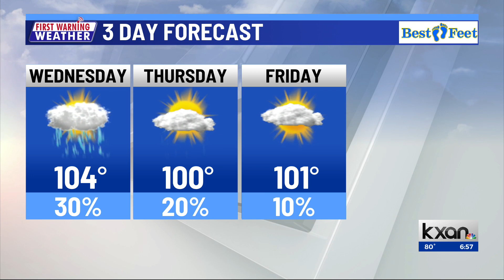KXAN News Today | Wednesday, June 21 morning headlines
City of Austin and Travis County leaders will hold a conference Wednesday to talk about heat preparedness and safety, the Texas Senate will reconvene to decide on the rules for the impeachment trial of suspended Attorney General Ken Paxton, and Texas leaders are still at odds over a deal to lower property taxes. Plus, a look at the forecast. More on KXAN.com.